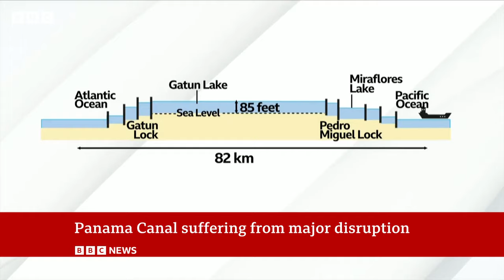Panama Canal suffering major disruption | BBC News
Global shipping is severely disrupted by Houthi attacks on ships heading to the Suez Canal.

Across the Atlantic, the other canal vital to global trade is also suffering from major disruption as fewer ships are now getting through.

The El Niño weather phenomenon contributed to a severe drought, the ACP said.

It is expected to increase the cost of shipping goods around the world.

The Panama Canal greatly reduces the time and distance for ships to travel between the Atlantic and Pacific oceans.